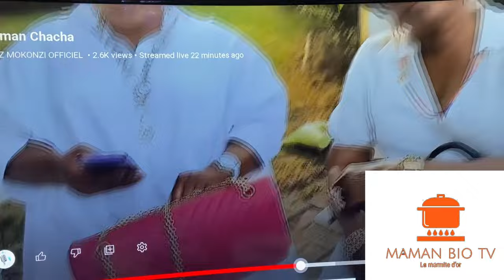Carine Mokonzi afukamisi tembe Tembe